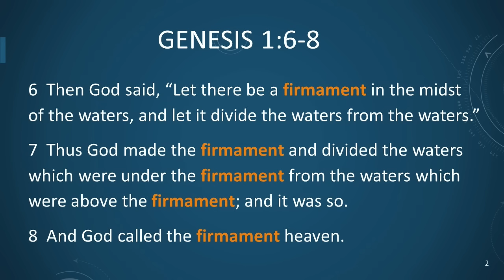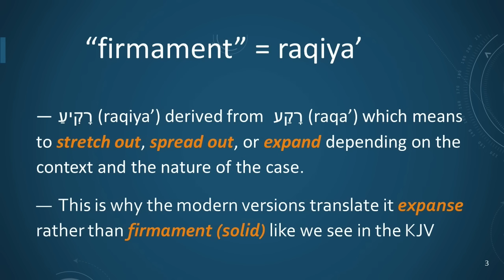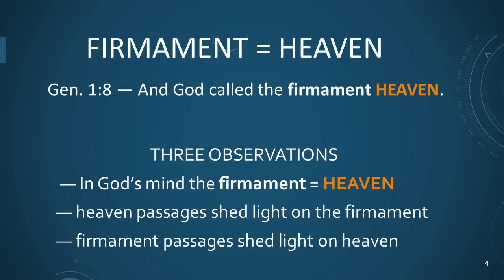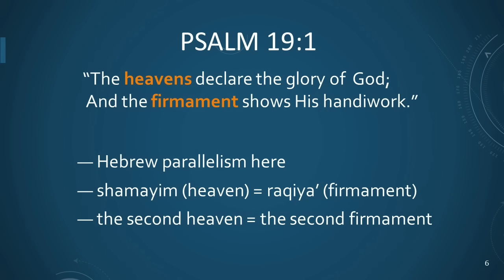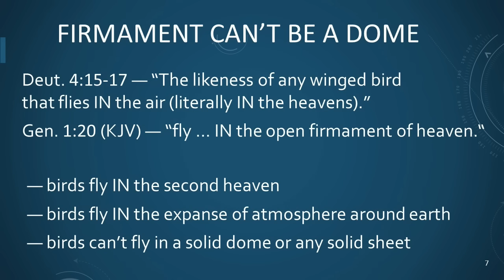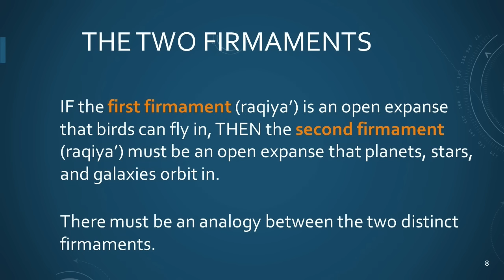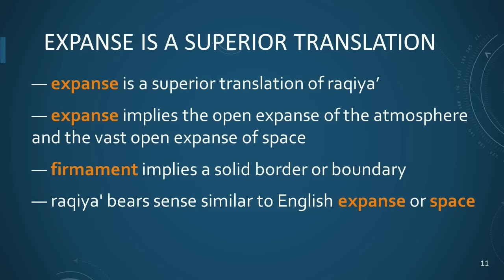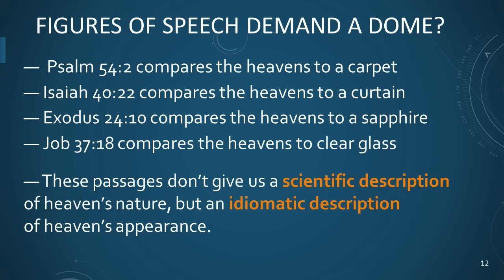The Firmament — Dome or Expanse?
In the creation account in Genesis, we read (in the KJV and the NKJV) that God placed a firmament between the waters below and the waters above. Is this firmament a solid dome (associated with a flat earth) or an infinite expanse (associated with a globe)? In this study we shall see that the Bible presents clear testimony on this subject.